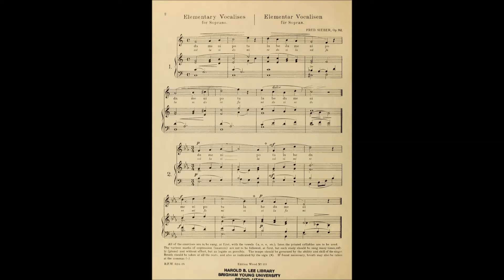SIEBER 2 SOP